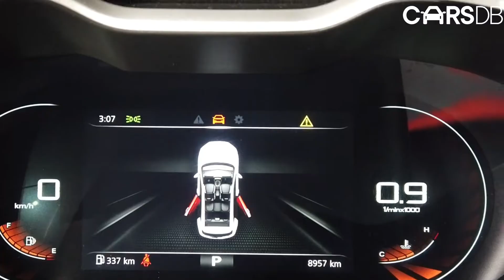MG ZS 2021